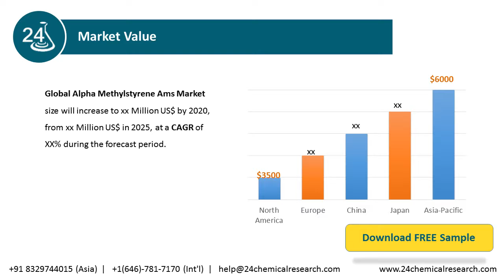Global Alpha Methylstyrene Ams Market Report 2020 Market Size, Share, Price, Trend and Forecast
The Global market size of Alpha Methylstyrene Ams is $XX million in 2019 with XX CAGR from 2015 to 2019, and it is expected to reach $XX million by the end of 2025 with a CAGR of XX% from 2020 to 2025